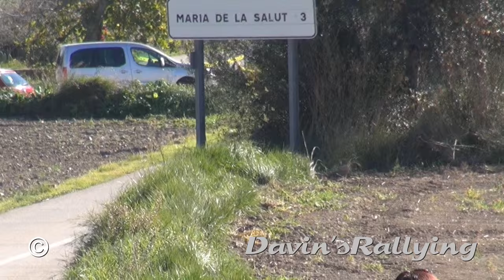CBR 2015 - Rally TR Conservas Roselló